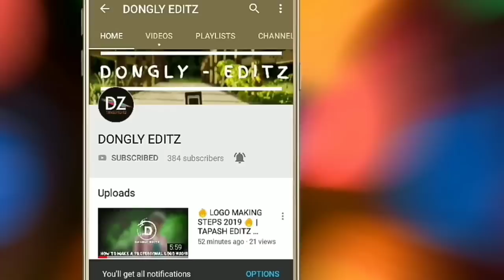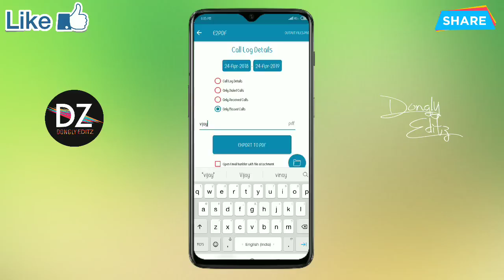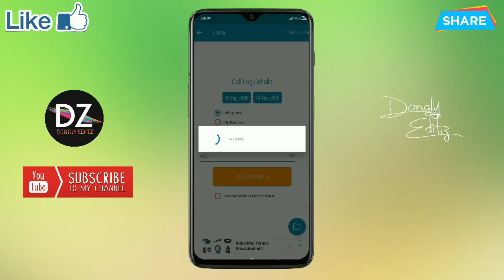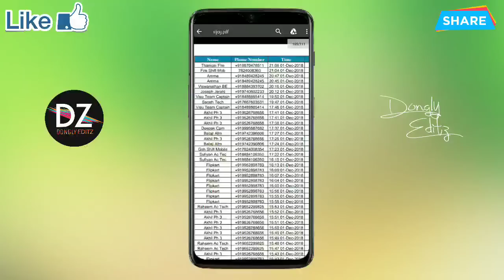Android Tips And Tricks In Tamil - Dongly Tech 🔥